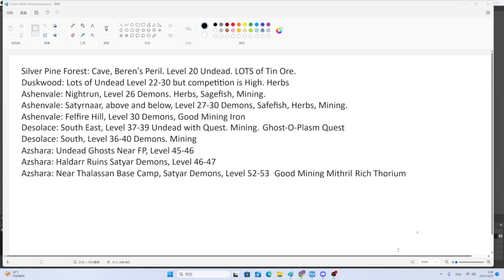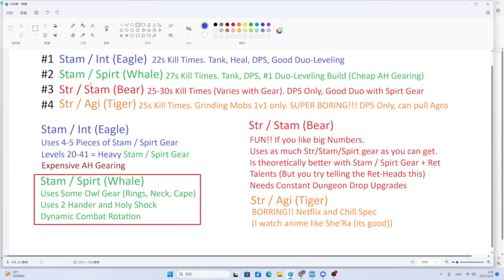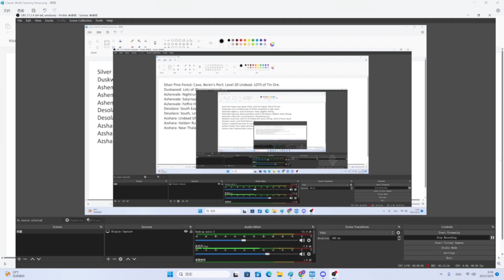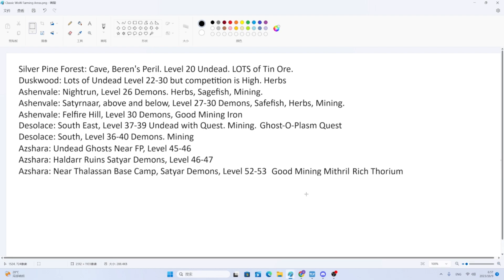Leveling / Gold Making Guide Paladin Classic WoW. My Thoughts on the 100k HC Tournament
GG's